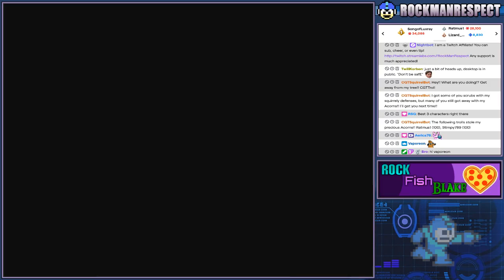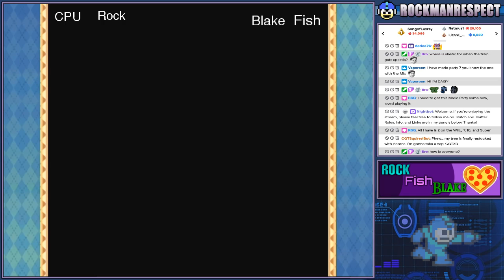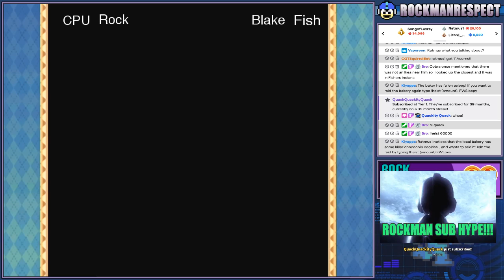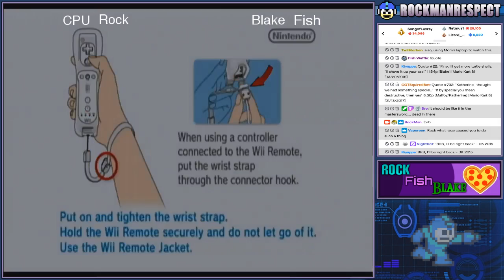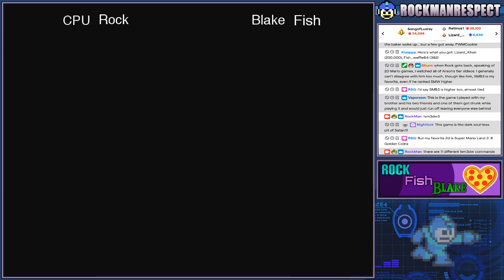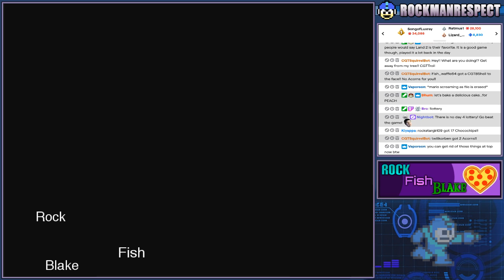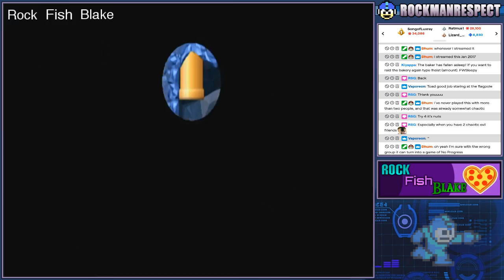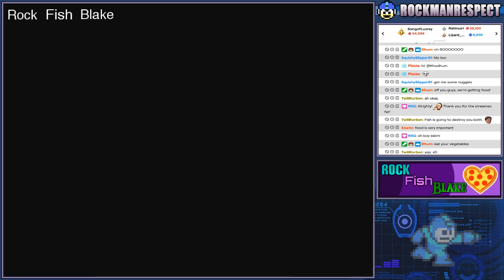Rock, Fish & Blake! Part 1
Fish and Blake visited me on 9/03/20.
0:00:00 Mario Party 8
1:36:40 New Super Mario Bros Wii Part 1 (continued 4 years later)